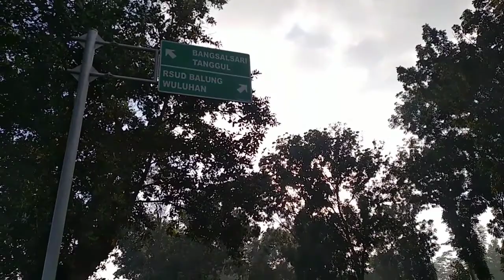Tempat Indah Latih Mata Bersama Si kecil Dewi